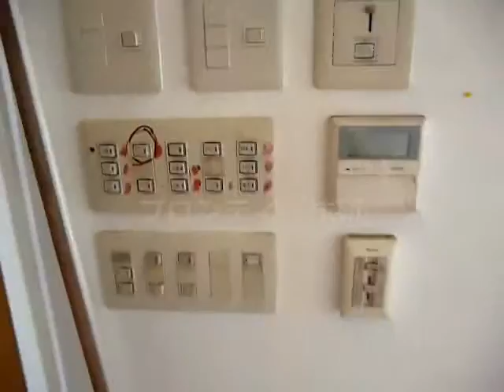山梨重機店舗 （YJYJ-000B）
【フロンティア技研】　山梨県富士吉田市上吉田の店舗。≪山梨重機店舗≫